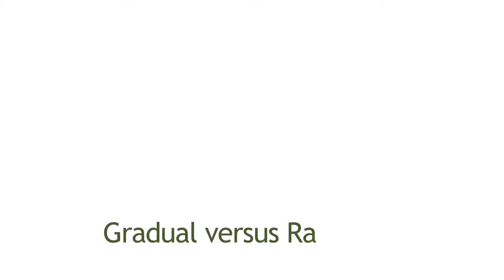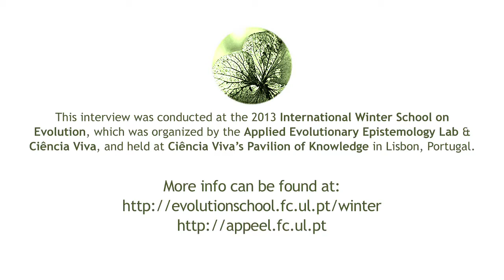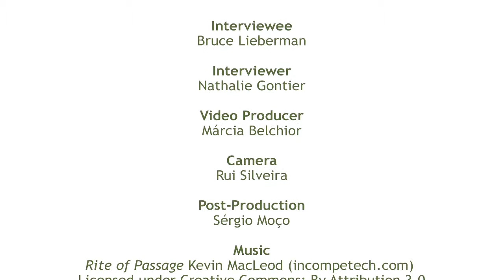Bruce Lieberman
Bruce Lieberman on Macroevolution, Punctuated Equilibria, Trilobites, the Extended Synthesis and Hierarchy Theory.

This interview was conducted at the 2013 International Winter School on Evolution which was organized by the Applied Evolutionary Epistemology Lab in collaboration with Ciência Viva, and held at Ciência Viva's Pavilion of Knowledge in Lisbon, Portugal.

Produced and Powered by:
AppEEL

John Templeton Foundation
Ciência Viva
Ciência Viva Knowledge Pavilion